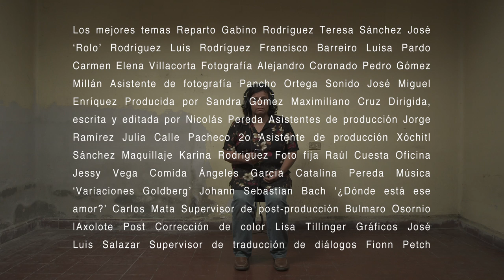Los mejores temas (Greatest Hits) de Nicolás Pereda - 2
Premier mundial 65º Festival del Film Locarno - Concorso Internazionale